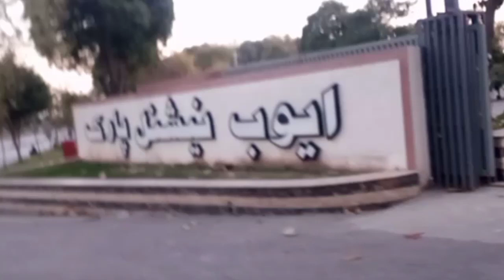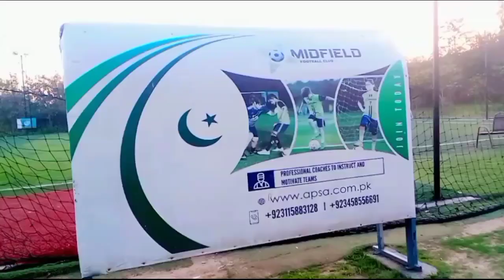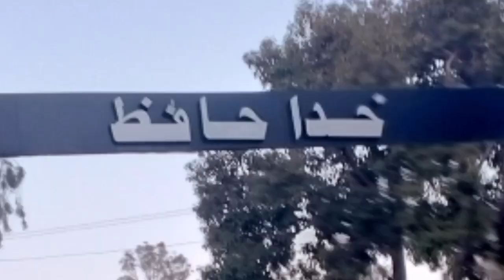Aj ham Rawalpindi Ayub national park ghumny Aye hai l Ayub national park in Rawalpindi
AJ Ham Ayub national park Rawalpindi Aye hai
Ayub national park zoo
Ayub national park stadium
Ayub national park horror house
Ayub national park one of Asia 's largest park

rawalpindi ayub park